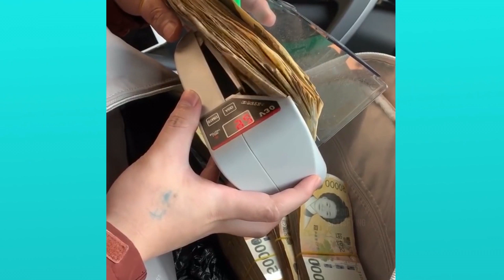Oddly satisfying and calming video